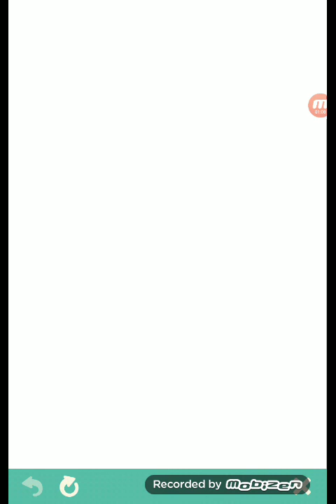Animal Crossing Pocket Camp - Fishing Tourney (Snow Day)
This tourney is happening now; and it's taking place at Saltwater Shores! You will start catching the snowy white fishes! Once you caught them, bring them to CJ, so he will measure them altogether.  Plus, you will continue to collect the snowflakes during this event in order to get the rewards from the seasonal event, Wintry Snow Show!